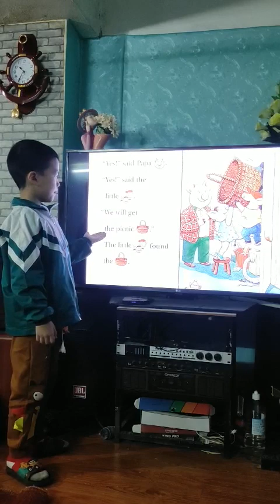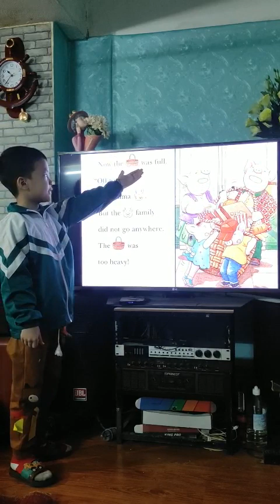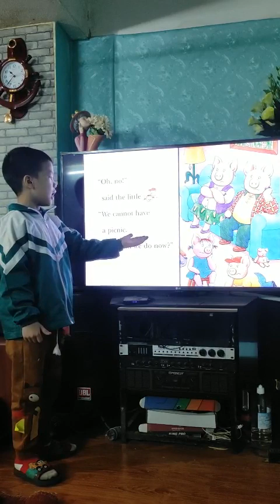Lê Đức Bảo An - Sprout 1H: Pig out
Trân trọng kính mời PH tham gia cổ vũ, bình chọn cho các bạn học viên rất giỏi và đáng yêu của Anh ngữ Sunshine School tại sân chơi Kể chuyện TA: “Giọng kể ngọt ngào - Sweetie Voice" ạ!!